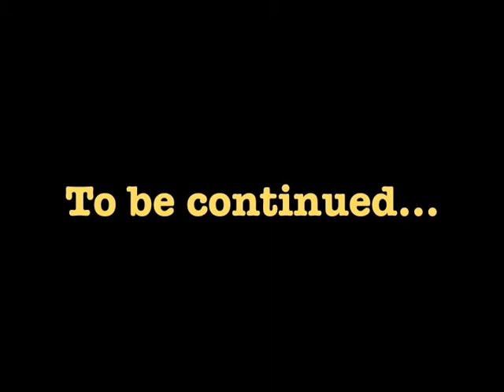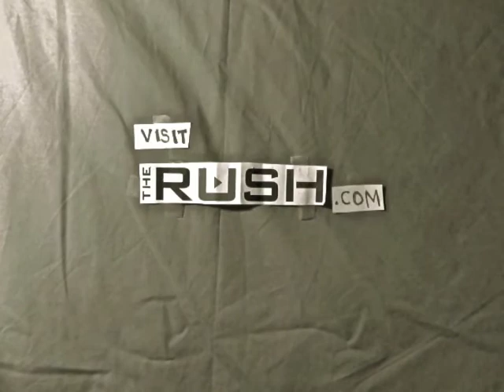FILM NOIR. Clint Cave Office Investigator. ALL EPISODES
This video was shot ENTIRELY with the Super 8 app for the iPhone. For Clint Cave, life has always been about saving dames and solving crimes. However, the only work to be found for this 1940's detective is as an office investigator, charged with the task of keeping the office safe and solving office crimes. This month's task? Finding out what the hell The RUSH is.